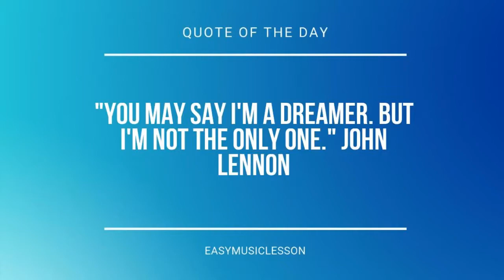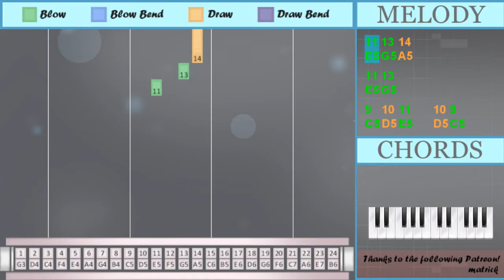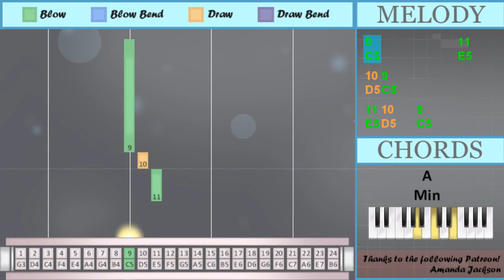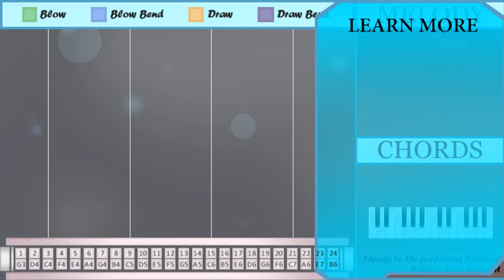SUPER EASY: How to play Stand By Me by Ben E King on Tremolo Harmonica 24 Holes (Tutorial)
Comment and let us know how the videos have helped you. It keeps us going! :)The easiest way to learn how to play Stand By Me (SUPER EASY) by Ben E King on the tremolo harmonica 24 holes. It's a tremolo harmonica 24 holes tutorial for Stand By Me (SUPER EASY) by Ben E King.

EasyHarmonicaLesson teaches you to play the your favorite instrument, through easy and simple animation so that you too can learn how to play Stand By Me (SUPER EASY) by Ben E King on the tremolo harmonica 24 holes easily. A tremolo harmonica 24 holes tutorial with visual animation graphic.

Numbered notation:
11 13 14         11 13
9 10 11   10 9
9 11
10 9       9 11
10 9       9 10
9
11 13
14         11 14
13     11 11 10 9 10
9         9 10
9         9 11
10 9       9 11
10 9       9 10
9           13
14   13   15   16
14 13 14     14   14
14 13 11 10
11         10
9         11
10 9
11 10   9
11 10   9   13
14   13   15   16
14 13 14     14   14
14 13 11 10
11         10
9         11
10 9
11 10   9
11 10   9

Lettered notation:
E5 G5 A5         E5 G5
C5 D5 E5   D5 C5
C5 E5
C5
E5 G5
A5         E5 A5
G5     E5 E5 D5 C5 D5
C5           G5
A5   G5   C6   B5
A5 G5 A5     A5   A5
A5 G5 E5 D5
E5         D5
C5         E5
D5 C5
E5         D5
C5         E5
D5 C5